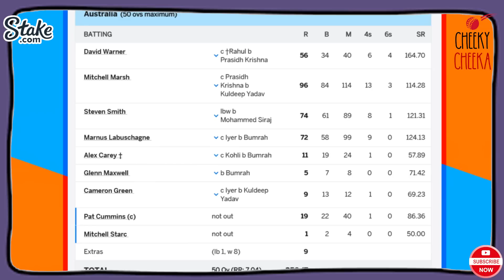India Announce Final World Cup Squad | R Ashwin Replaces Axar | Cheeky Cheeka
Breaking News: India's Final World Cup Squad Revealed! 🌟 R Ashwin replaces Axar Patel in a surprising twist. Join us as Cheeky Cheeka provides insights and analysis on this game-changing update! 🎥

🏏 Century No 76 for King Kohli | World Cup Preparation Begins | IND vs WI ODI Preview | Cheeky Cheeka

🏏 India to Dominate WI Again | Why No Sai Sudharsan or Varun in India squad for Asian games?

🏏 What will be the 11 for India? | India vs West Indies 1st Test Preview | Cheeky Cheeka

🏏 Indian T20 team for WI | Is this the End for Virat and Rohit in T20?| Where are Rinku & Madhwal?

🏏 Another WTC Final Another Loss | India Lose Again in ICC knock Out Match | WTC Final Review

🏏 Jaddu Stars as CSK win 5th IPL Title | Thala Lifts Jaddu in Wild Celebrations | Cheeky Cheeka

🏏 Can Thala Lift the Cup One More Time for CSK? | Glorious Gill Hundred Powers Titans into IPL Final

🏏 Madhwal Magic as MI Trounce LSG | Cheeka says MI CSK Final | GT vs MI Preview | Cheeky Cheeka

🏏 CSK Storm into Final for Record 10th Time | Can MI Make the Dream Final | Cheeky Cheeka